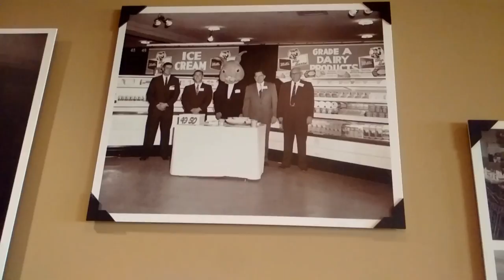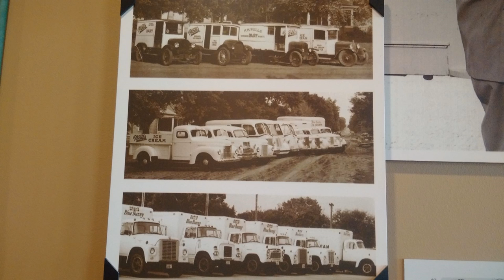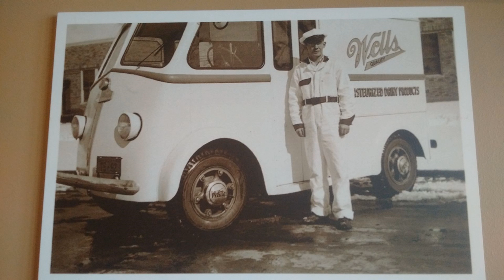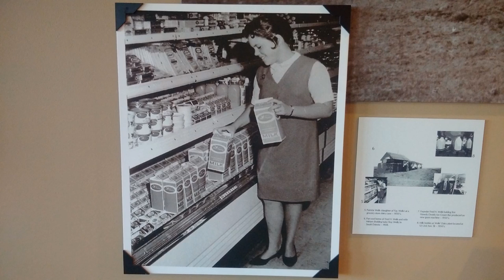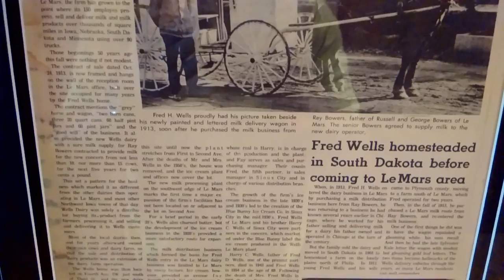Blue Bunny Ice Cream Parlor and Museum in 4K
Ice cream Parlor located down town Le Mars, IA. They have a marble ice cream bar, and you have to choose from 40 flavors of ice cream. Upstairs is where the history comes alive. As you look along the history of the Blue Bunny Company you can feel the pride that was put into every ice cream bar.

They Make so much ice cream in Le Mars, IA that they are the Ice Cream Capital of the World.

Facts:
Blue Bunny® uses more than 130 million sticks a year for our treats—enough to lay end-to-end from New York to San Francisco and back again.

Blue Bunny® uses 396,295 pounds of pecans annually. That would fill almost 5,000 18-wheelers!

Blue Bunny® purchases 865,000 pounds of strawberries each year. That’s enough to make more than 250,000 strawberry pies! Now you know why we call it Double Strawberry!

Blue Bunny® makes more ice cream sandwiches in a year than it takes to stretch across the Great Wall of China one and a quarter times—more than 100 million sandwiches!

At one time, it was against the law to serve ice cream on cherry pie in Kansas.

Waffle cones were invented at the 1904 World’s Fair when an ice cream vendor ran out of dishes.

Our ice cream freezer is 12 stories high and a city-block long, making it one of the largest (and coldest) freezers in the world!

Blue Bunny® makes more than 50 million gallons of ice cream a year. That’s enough to fill 75 Olympic-size pools and still have some for yourself!

Thank-you for all your comments and viewing the video. I have other videos on my YouTube page